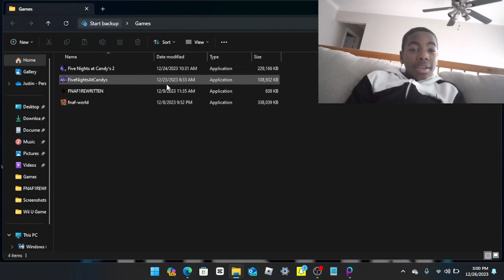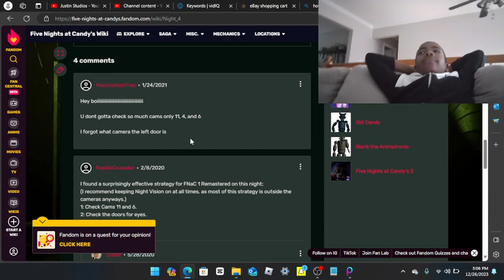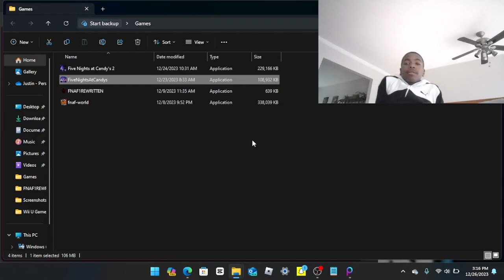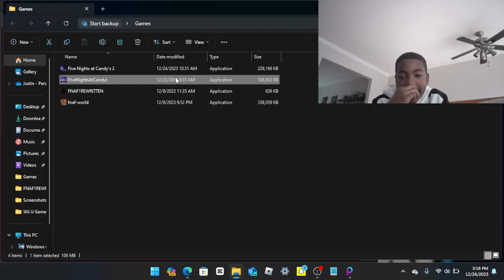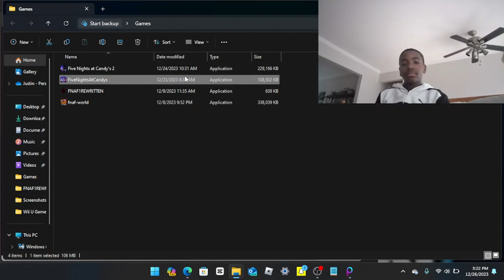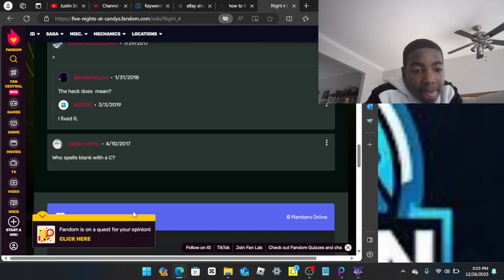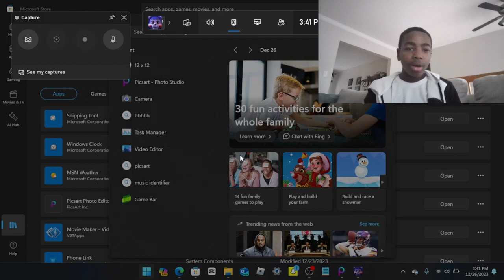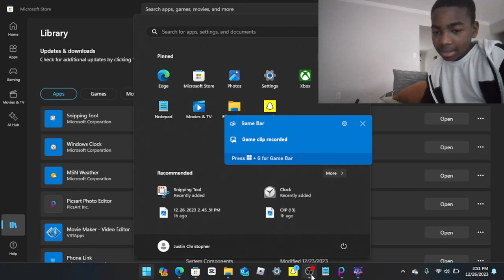Candy and Cindy are SIBLINGS?!: Let's Play Five Nights at Candy's Part 4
Yeah, took me a while to beat this too... Also, it turns out their brother and sister. and don’t love each other like how they do in Alabama. We’re almost done beating Fnac 1(Five Nights at Candy's) and then we will move on to fnac 2